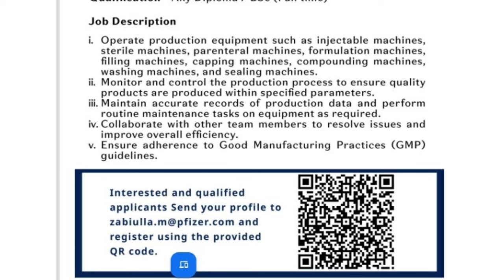Pfizer Job Openings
Send Resume To HR Mail zabiulla.m@Pfizer .com
Join Jobs Channel & Group